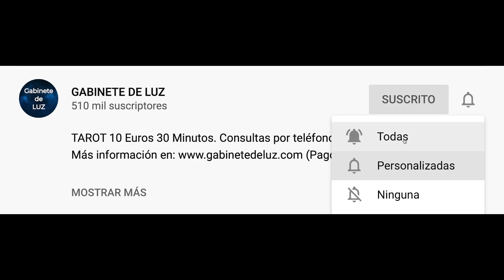Horóscopo Semanal - Aries - Del 11 al 17 de Noviembre de 2019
Horóscopo de esta semana Aries del 11 al 17 de Noviembre de 2019. Horóscopo de Aries esta semana. Descubre tu futuro con mi aries horóscopo semanal para ti, mi querido signo aries en el amor, el trabajo, la salud, el dinero y las compatibilidades con otros signos. Horóscopo de la semana gratis!